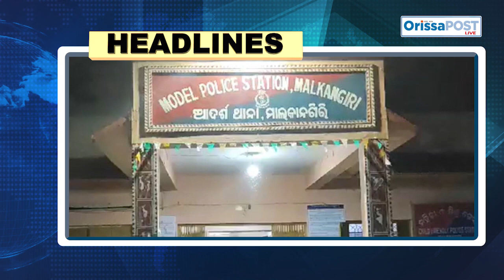Today's headlines - 24.04.2024